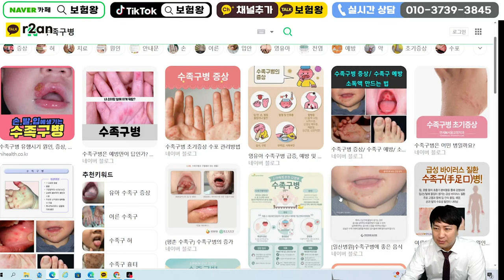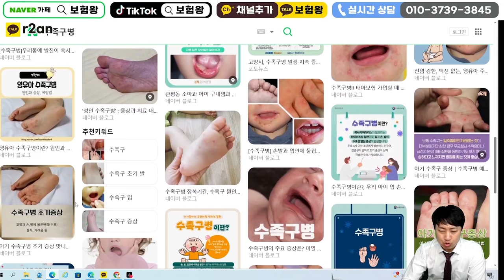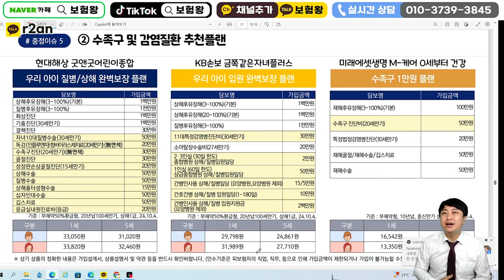어린이집 유치원 수족구 초비상!! 매년 270만원 지급??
안녕하세요~~

매년270만원지급되는 수족구진단비보험

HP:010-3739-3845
카톡친구추가:r2an
카톡플러스친구:보험왕검색